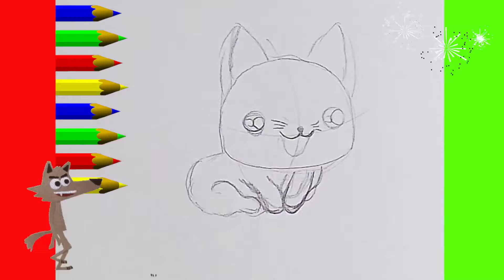KAWAII COMMENT DESSINER ET COLORIER FACILE Les animaux. Chat